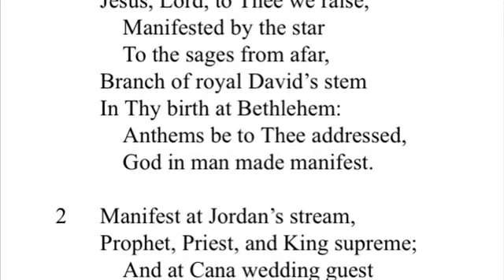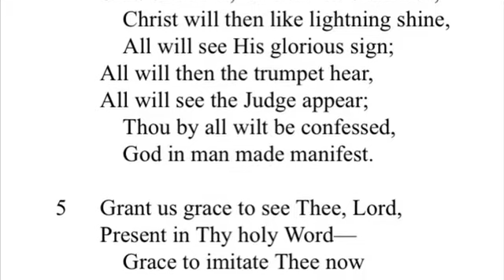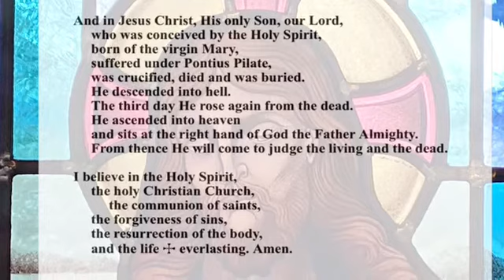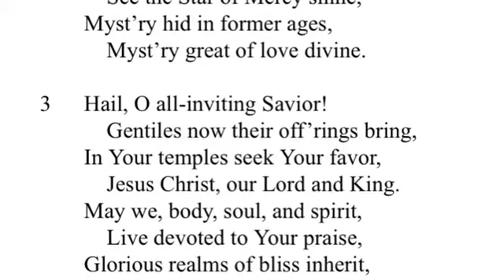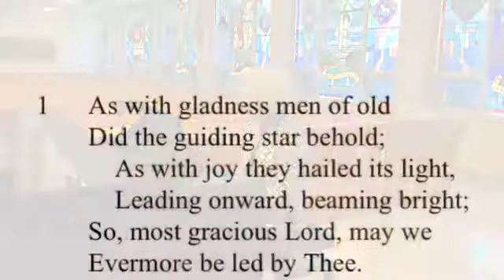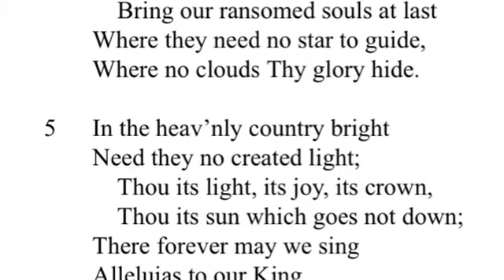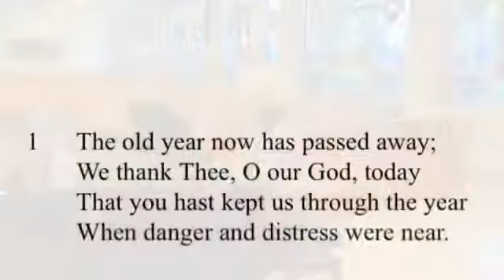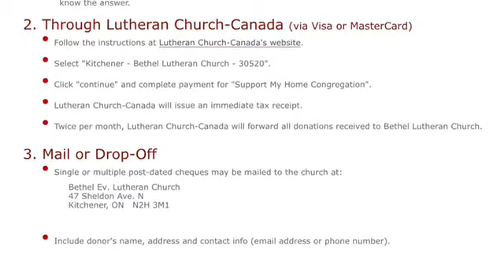January 3, 2021 / Bethel Ev. Luth. Church - Epiphany (observed)